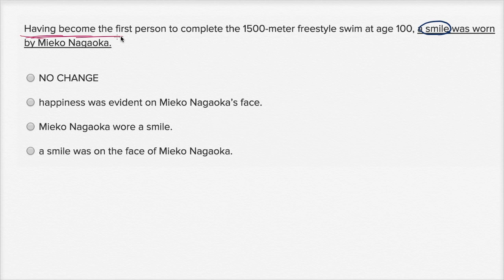Writing: Modifier placement — Harder example | Writing & Language | SAT | Khan Academy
Watch Sal work through a harder modifier placement question from the SAT Writing and Language Test.